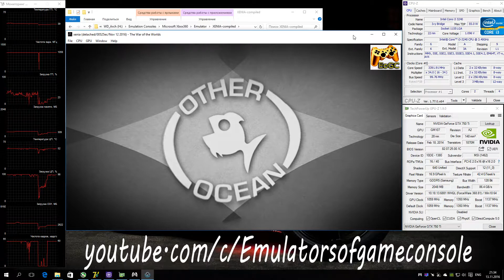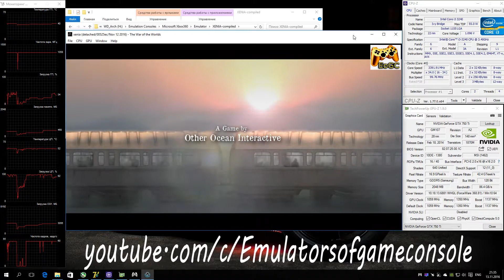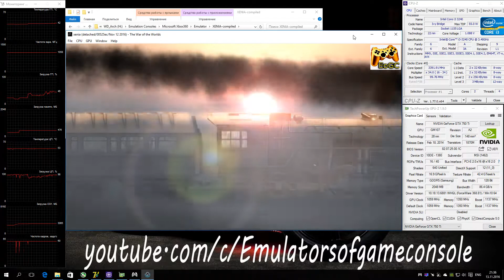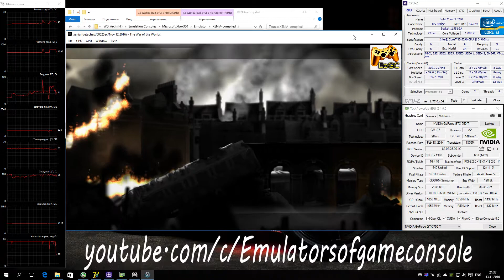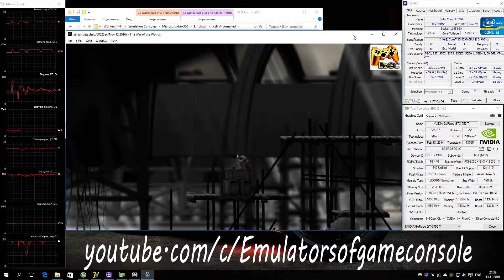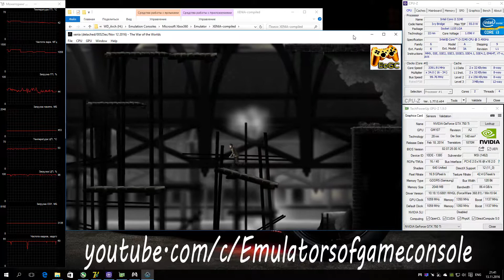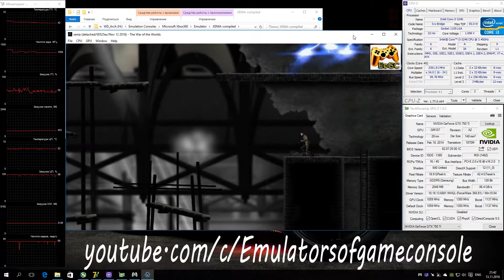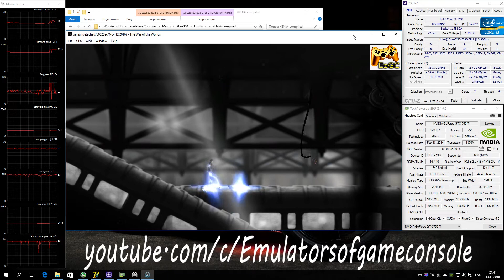XENIA Xbox 360 Emulator - The War of the Worlds (2011). Ingame. OpenGL. Test #1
My Spec:
Неплохая игра для любителей платформеров, немного напоминает Deadlight.
Запускается нормально. Звук есть. Графика рендерится достаточно хорошо. Производительность высокая, работает стабильно.
Ждем обновлений :)